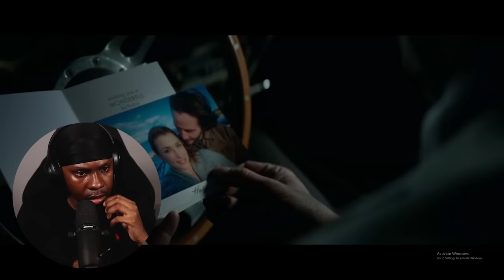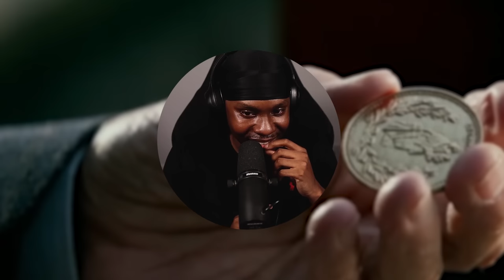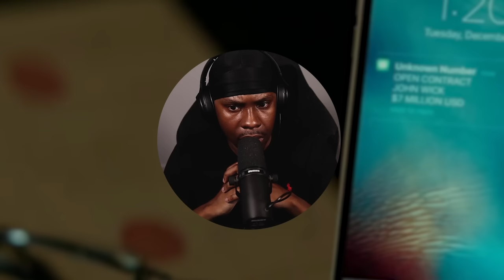My First Time Watching John Wick Chapter 2 | Movie Reaction